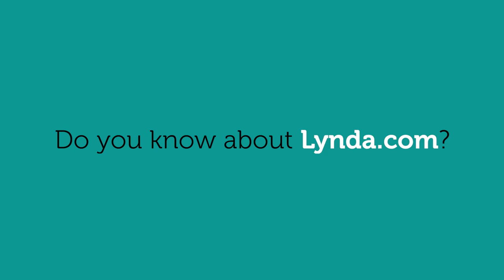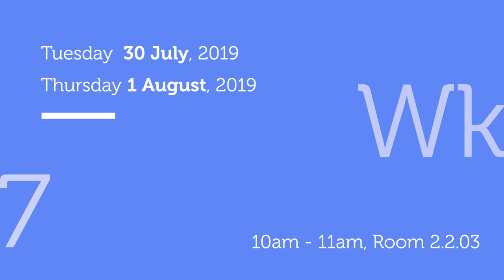Lynda.com week 7 promotion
This video was made to promote RMIT VN Library activities in week 7 of semester 2-2019. We filmed some staff and students and asked them about Lynda.com database. Let listen to what they shared about lynda.com streaming database.